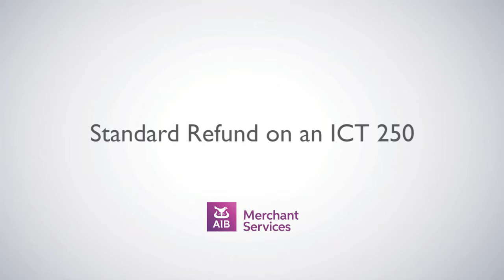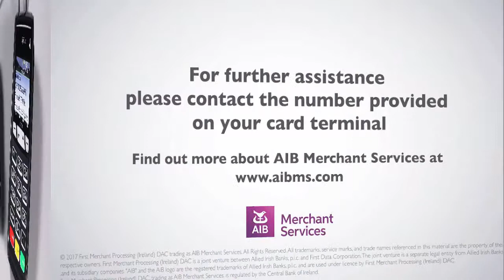Ingenico ICT 250 | How To Do a Refund | AIB Merchant Services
How to do a Credit or Debit Card Refund on an Ingenico ICT 250 Card Terminal.